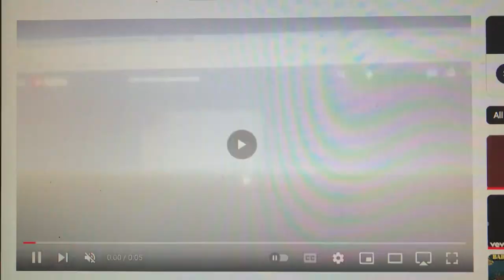Tollin/Robbins Productions/20th Century Fox Television (2006-2009; with FOX generic theme)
From original airings of Season 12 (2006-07) to Season 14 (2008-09) of No More Excuses (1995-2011).

This show would join Championship Bound and 24 as the only shows to still use the 1998 version of the final TCFTV logo up to February 2009, with the latter two using it up to May 2010.

“It’s all-new Til Death, next on FOX.” (1st Season 12)
“A new Are You Smarter Than a 5th Grader?, next on FOX.” (2nd Season 12)
“It’s a brand new Are You Smarter Than a 5th Grader?, next on FOX.” (Season 13)
“An all-new episode of Bones is next on FOX.” (Season 14)